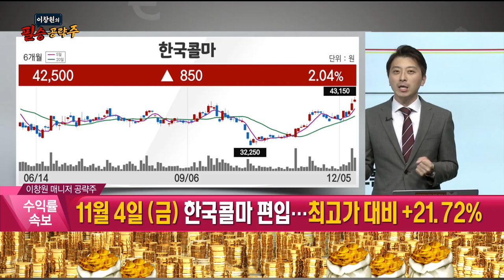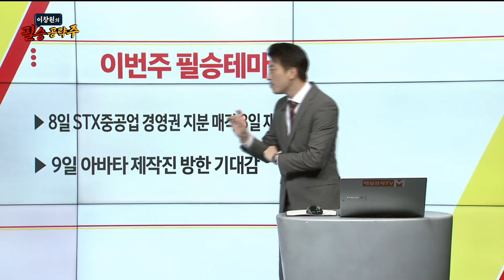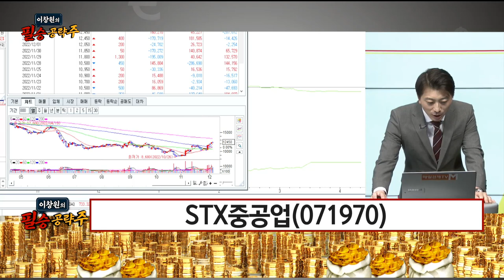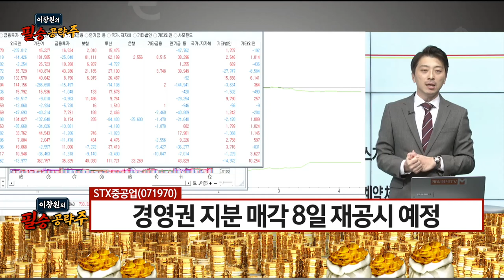[이창원의 필승 공략주] 필승테마 : 바이오노트ㆍSTX중공업ㆍ아바타2 내한 / 필승 공략주 : STX중공업 / 이창원 MBN골드 매니저 / 황금전략 / 매일경제TV